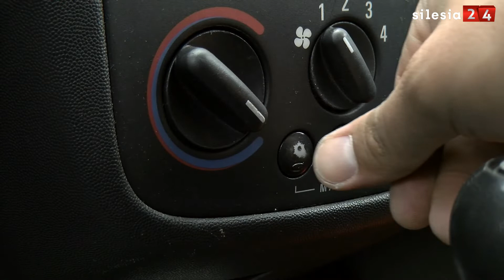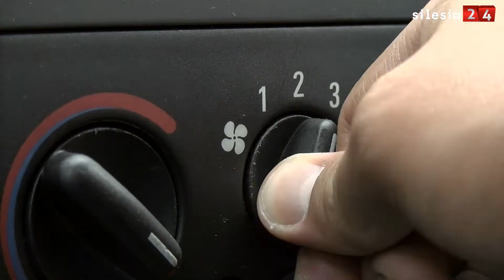Zadbaj o swoją klimatyzację przed wakacyjnym wyjazdem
Upały, lato i słońce - to oznacza, że w samochodzie może być nawet powyżej 60 stopni Celsjusza. Dlatego w takich warunkach bardzo chętnie włączamy klimatyzację w samochodzie. W jaki sposób o nią zadbać oraz w jaki sposób jej używać? Radzi Eugeniusz Tomala z WORD Katowice.